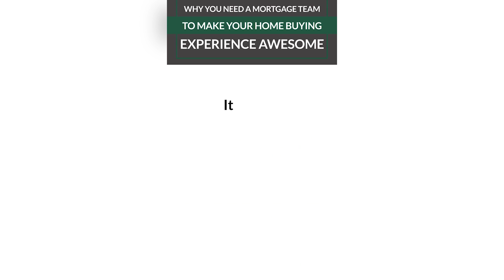Birmingham, AL - Mortgage / Birmingham, AL - Home Loans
Scott McFadden is considered one of the most experienced and best mortgage loan officers in the Birmingham, Alabama area. Search Birmingham home loans

You will be represented by Birmingham's top mortgage loan officer - Scott McFadden. And, you will save thousands of dollars when buying a Birmingham home!

Make sure you are represented by a mortgage loan officer who has extensive knowledge of the Birmingham market. That loan officer is Scott McFadden!